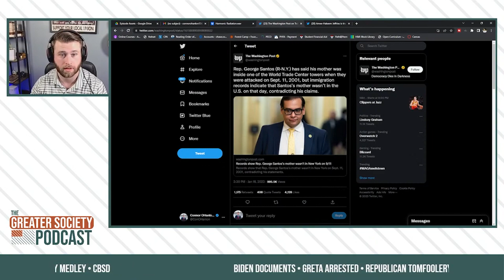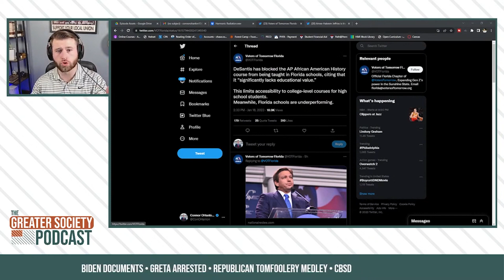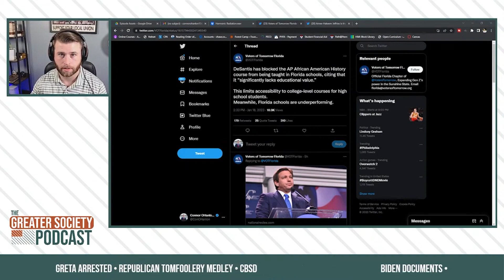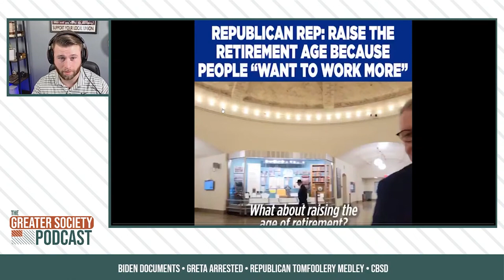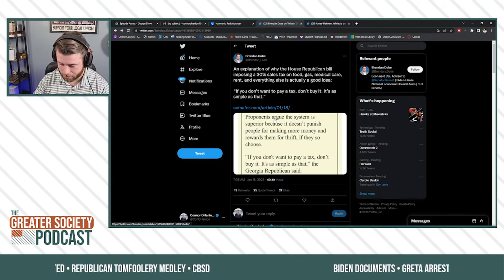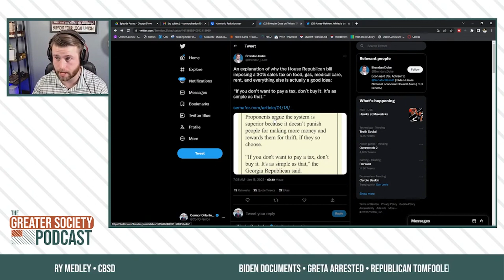Republican Insanity - Huckabee Sanders, Desantis, Santos & more - Greater Society Clips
In this clip Connor reacts to the insanity of George Santos or Anthony Devolder?? He reacts to Sarah Huckabee Sanders banning CRT without it ever being taught. Then reacts to Desantis banning AP African American History. And more!

Follow on Instagram - @greatersocietymedia
Follow Connor on Twitter - @ConOHanlon

Greater Society Media is a progressive media company dedicated to bringing insightful analysis to viewers and readers on political topics of today from the local level to the international.
The Greater Society Podcast is a weekly progressive show that  focuses on analyzing American politics, current events, and history. The show covers a wide range or topics and will incorporate various guests to dive deeper into their specialties. Shows are broadcasted live on YouTube and available in audio versions as well where you listen to your podcasts.

What sets the show apart is the focus on local organizing and the impacts we can all make on a local level as Connor OHanlon (the host) leverages his experience as Chairman of a local Democratic committee and former candidate for office to bring you an inside look at how politics is done.

We aim to bring nuance to each and every discussion and debate and look forward to covering the unfolding history of America.